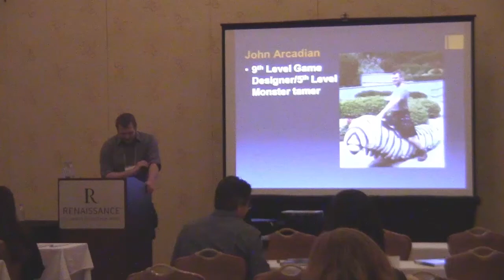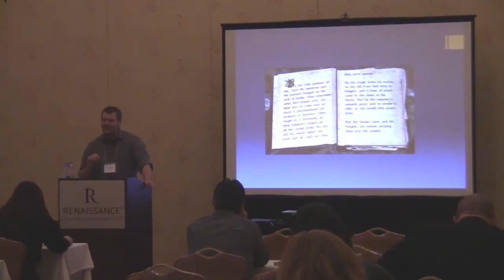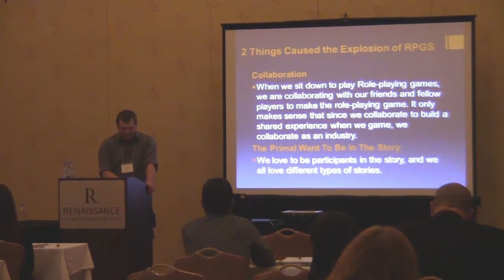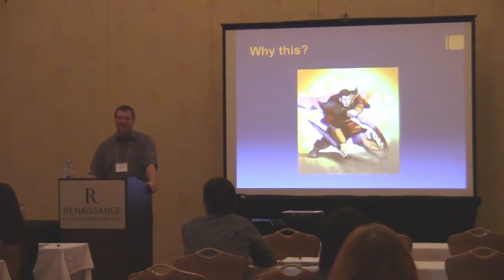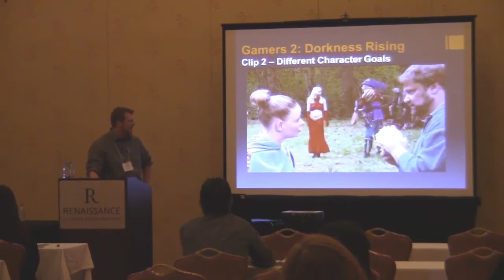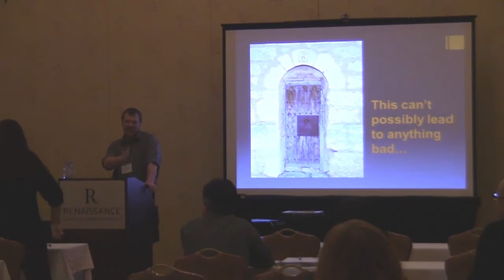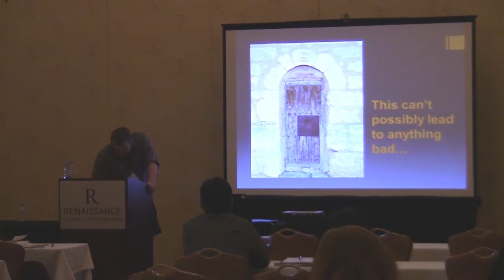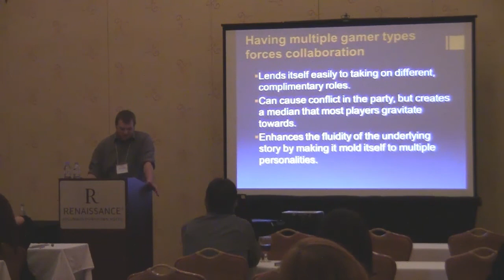MPCAACA 2012 Tabletop Gaming: How Collaboration Changes a Medium - John Arcadian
John Arcadian of Gnome Stew gives a presentation on Collaboration in Tabletop Role-Playing games and how it changes the medium. Shot on October 12th, 2012 at the MPCAACA conference in Columbus, Ohio.

Attributions
The Gamers and the Gamers 2 Zombie Orpheus Entertainment/Dead Gentlemen Productions CC